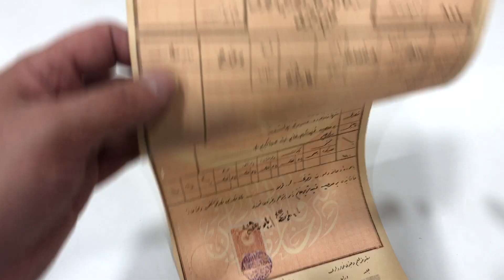1911 Selanik Sened-i Hakani Osmanli Arazi Tapusu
♕ 1911 Selanik Sened-i Hakanî (Osmanli Arazi Tapusu)
♕ I.Balkan Savaşı'nda Osmanli'nin elinden Çıkmadan Hemen Önce Tertip Edilmis
♕ Kondisyonu Çok İyi Durumda, Koleksiyonluk

41,5 x  17,2 cm
LOT: A1365